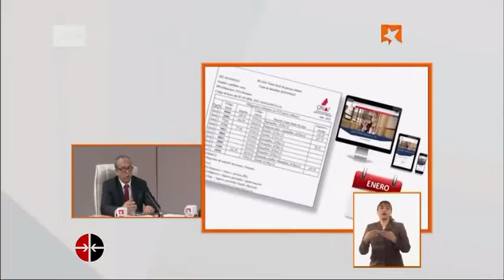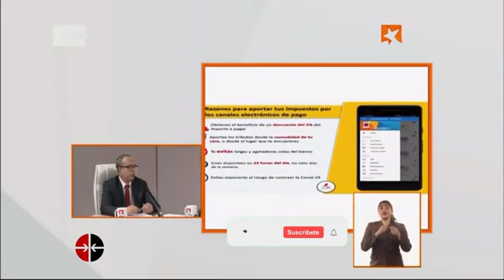Nuevas resoluciones en materia tributaria en 2024